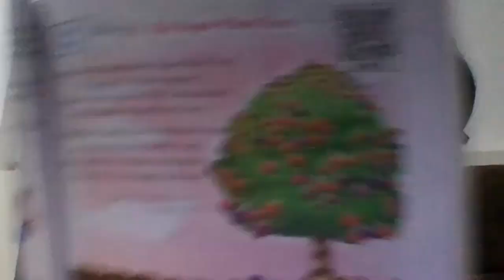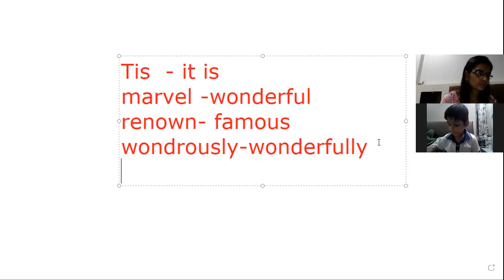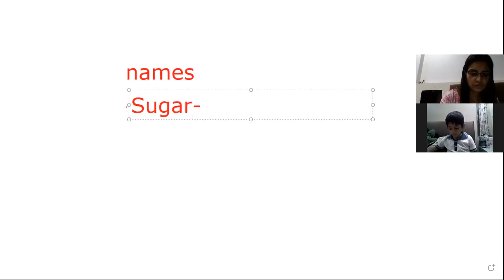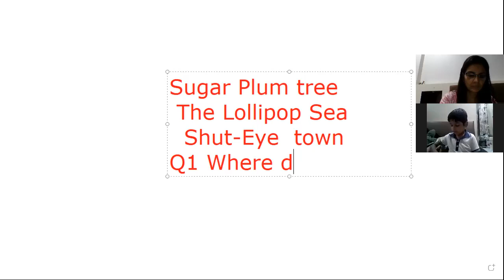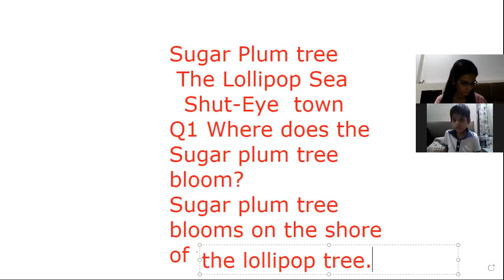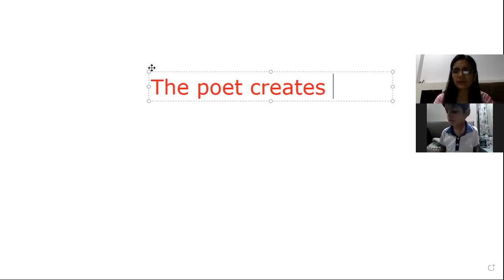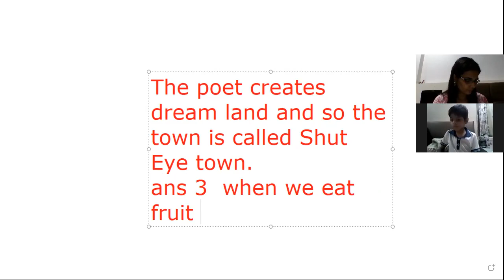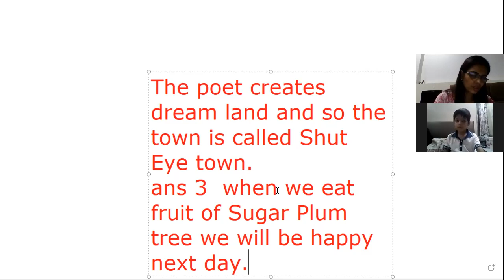Class 3 # Chapter 11 # English # Sugar # SMART INDIA # ONLINE CLASSES # Dimple Teacher